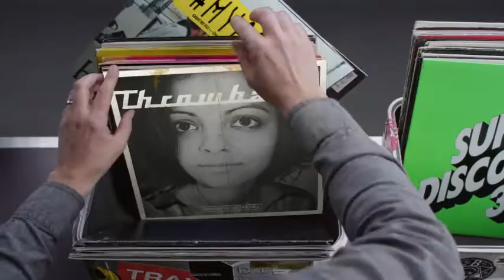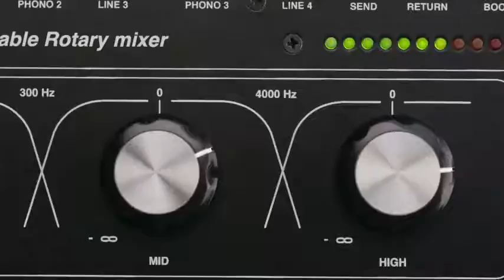Hashtag My Ass - Petite_lullu Record Box